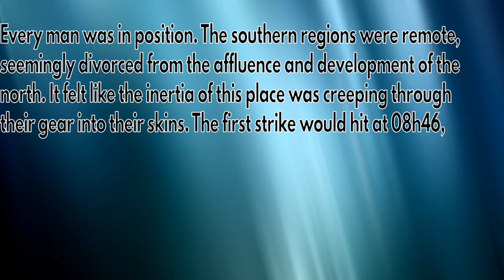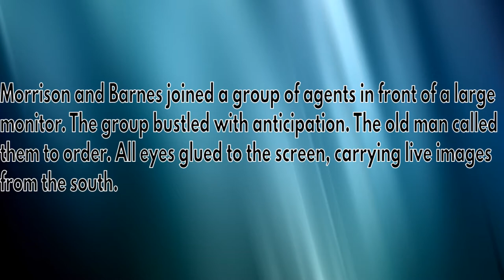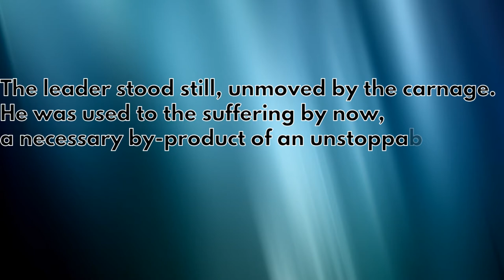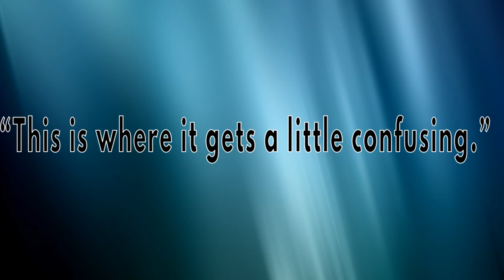Short Story - The Lame Duck Mythology: Section 4 : A Deep Dive into a Complicated Conflict 👁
Multimedia short story about a very complicated conflict.

Original short story: WN (Mr. SA) - TSA EST 1982

Courtesy of Pixabay & Pexels.